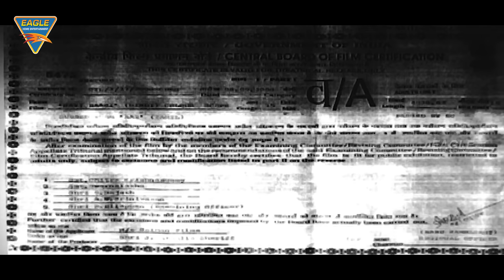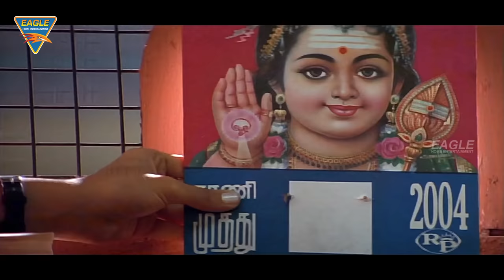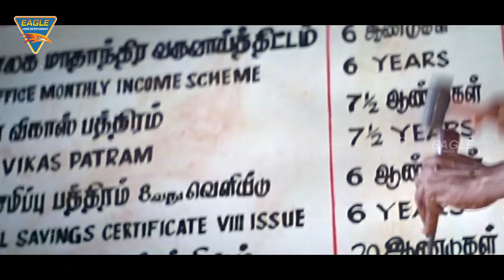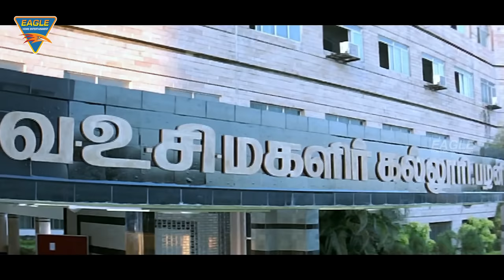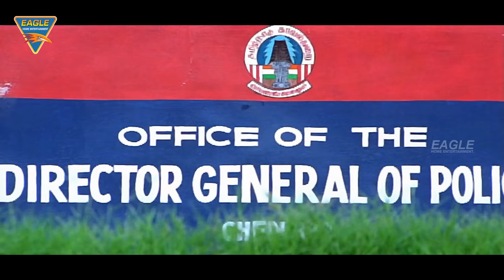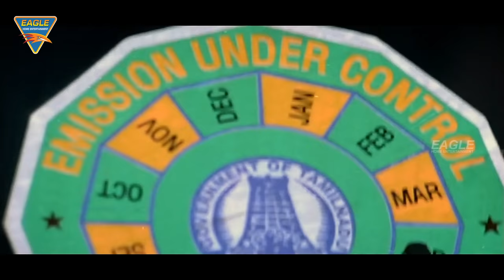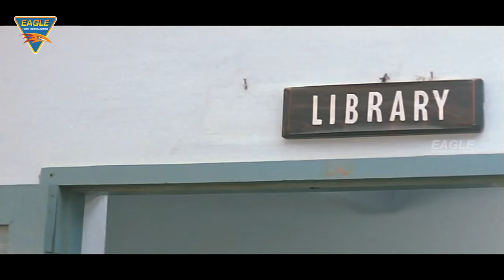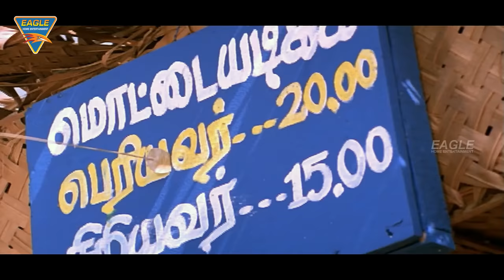Nayi Baazi Hindi Dubbed Full Length HD Movie || Sharath Kumar, Namitha || Eagle Hindi Movies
Watch Nayi Baazi Hindi Dubbed Full Length HD Movie. Features Sharath Kumar, Namitha, Aashish Vidyarthi & Others. Directed by A Venkatesh, Produced by A.S. Sheriff, Music by Srikanth Deva.